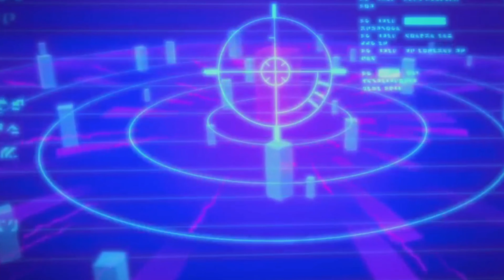Shockwave | La vida es un instinto de poder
Esperemos les agrade esta tercera parte (no en orden cronológico) del Requiem cybertroniano.